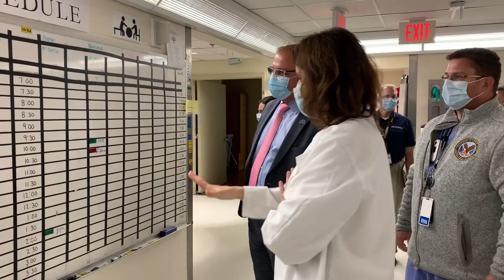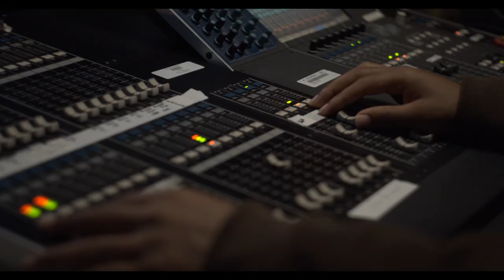Chats with the Chief | Dr. Terry Keane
VHA Chief of Staff, Jon Jensen sits down with Dr. Terry Keane, Director of the Behavioral Science Division of the National Center for post traumatic stress disorder.